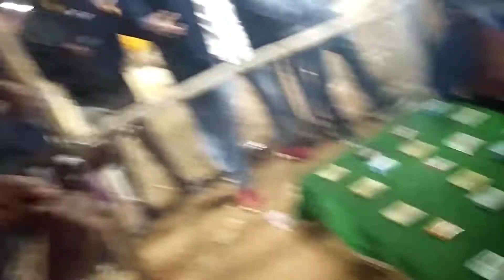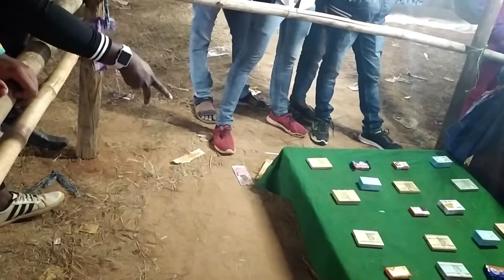MINABAJAR SAMBALPURI VLOG ||RENGALI MINABAJAR VLOG ||MAJA MASTI SAMBALPURI VLOG || SAMBALPURI DUKAN